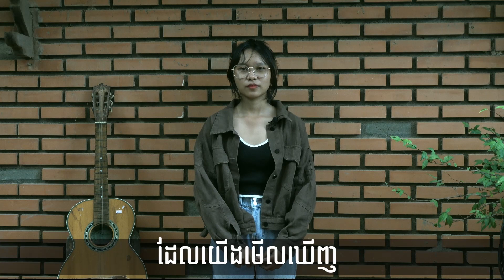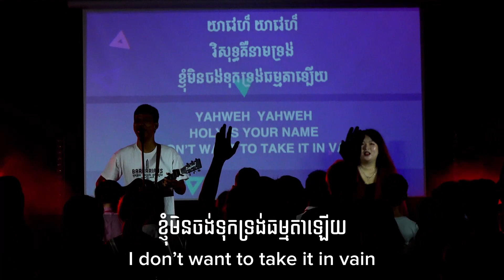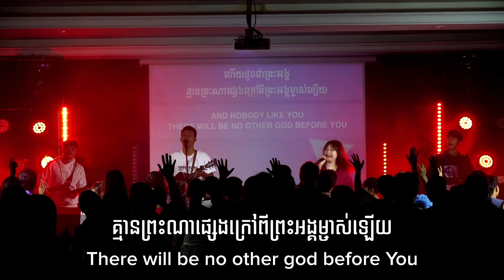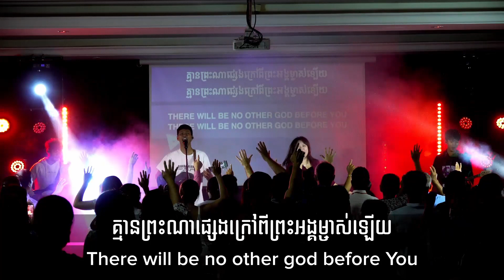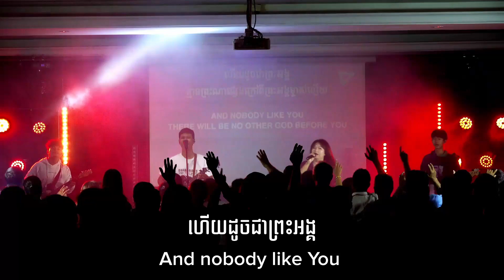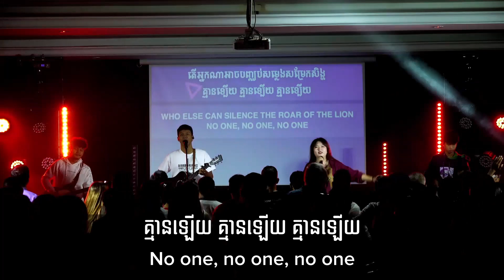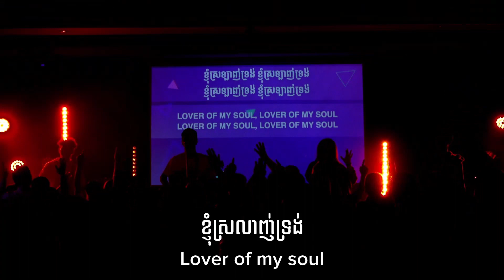បន្ទប់សាកល្បង I Testing Rooms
ក្នុងអំឡុងពេលស៊េរីនេះ យើងចង់ឱ្យកូនៗរបស់យើងស្វែងយល់ និងយល់កាន់តែច្បាស់ថា យើងរស់នៅតាមអ្វីដែលយើងជឿ មិនមែនដោយអ្វីដែលយើងអាចមើលឃើញនោះទេ!

កូនៗរបស់យើងនឹងជួបប្រទះនឹងការប្រកួតប្រជែង​ ហើយពេលខ្លះជួបជាមួយនឹងការបរាជ័យដែលនឹង 'សាកល្បង' ចរិតលក្ខណៈ និងទំនុកចិត្តរបស់ពួកគេ។ តាមរយៈស៊េរី 'Testing Rooms' របស់យើង យើងចង់ឱ្យកូន ៗ របស់យើងដឹងថាតាមរយៈ 'ការសាកល្បង' នោះព្រះជាម្ចាស់គង់នៅជាមួយពួកគេ ពង្រឹងពួកគេ និងបង្កើនទំនុកចិត្តរបស់ពួកគេ។ តាម​រយៈ​ការប្រកួតប្រជែងទាំងអស់នេះ ទ្រង់​កំពុង​បណ្តុះ​នៅ​ក្នុង​ពួក​គេ​នូវអំណាចនៃ​សេចក្តី​ពិត​ដែល​ពួក​គេ​អាច​រស់​នៅ​តាម​អ្វី​ដែល​ពួក​គេ​ជឿ និង​មិន​មែន​ជា​អ្វី​ដែល​ពួក​គេ​មើលឃើញ​នោះ​ទេ។

ហើយតាមរយៈភាពសប្បាយរីករាយ ការមើលព្រះគម្ពី ការលេងហ្គេម និងសកម្មភាព យើងនឹងជួយកូនៗរបស់យើងឲ្យរកឃើញថា ទោះបីជាជីវិតមើលទៅលំបាកបន្តិចក៏ដោយ ក៏ពួកគេអាចមានជំនឿ និងជឿលើអ្វីៗទាំងអស់ដែលព្រះបានសន្យាជាមួយពួកគេ។

Artist: Freedom Church Southeast Asian (Kids Media Team)